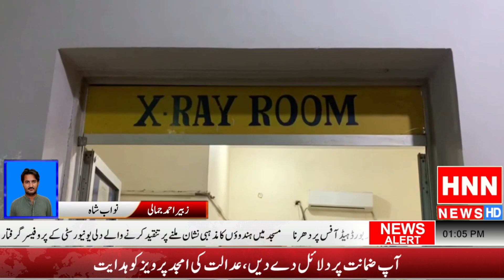نواب شاہ کے قریب افسوسناک حادثہ کراچی سے شکار پور جانے والی مسافر کوچ تیز رفتاری کے باعث الٹ گئی ت